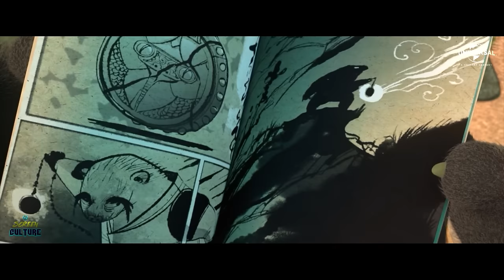Kung Fu Panda 4 – FULL TRAILER (2024) DreamWorks & Universal Pictures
Hey, this is our 'Full Trailer' concept for DreamWorks & Universal Pictures film Kung Fu Panda 4 (2024) (More info about this video down below!)

The Inspiration behind this video:

Kung Fu Panda 4 will introduce a new character central to Po's journey, completing the franchise's 16-year-old retcon. By the time of Kung Fu Panda 4's release date in 2024, the first movie will be nearing its 16th anniversary. The first movie spawned two sequels, Kung Fu Panda 2 and Kung Fu Panda 3 in 2011 and 2016 respectively, seemingly rounding out the trilogy that centered on Po's journey to become the fabled Dragon Warrior and save China from evil kung fu masters.

However, in August 2022, DreamWorks Pictures announced that a fourth Kung Fu Panda film was in development. Since then, little has been revealed about the return of Po and the Furious Five until Jack Black's appearance at CinemaCon 2023 in which the voice actor for the titular character revealed story details about Kung Fu Panda 4. Through these plot elements, it was confirmed that a new character would be introduced to the series to fight alongside Po and his allies. This character will complete the franchise's oldest retcon which dates back to 2008 with the release of the first Kung Fu Panda.